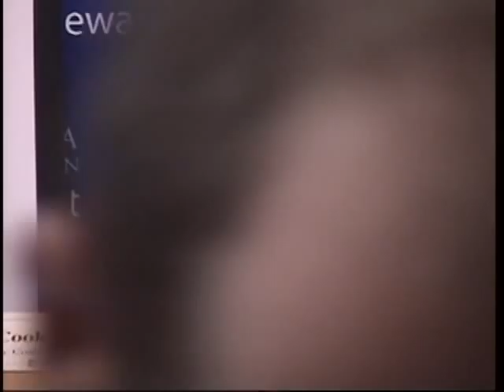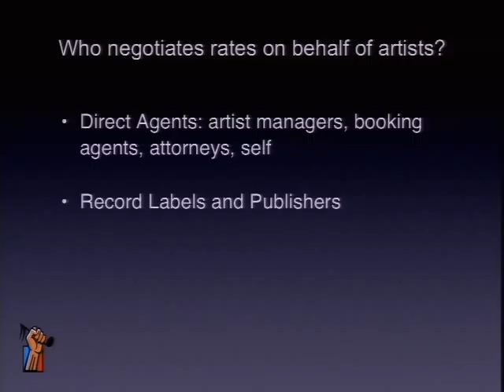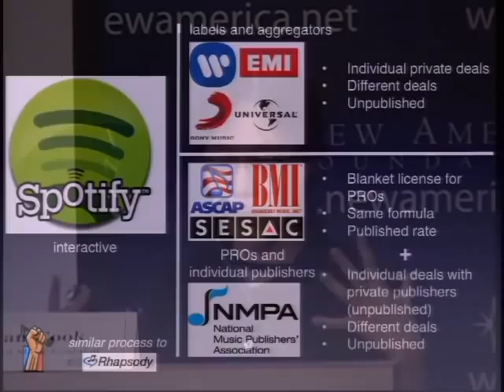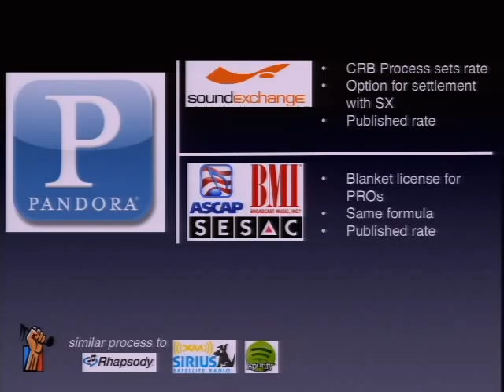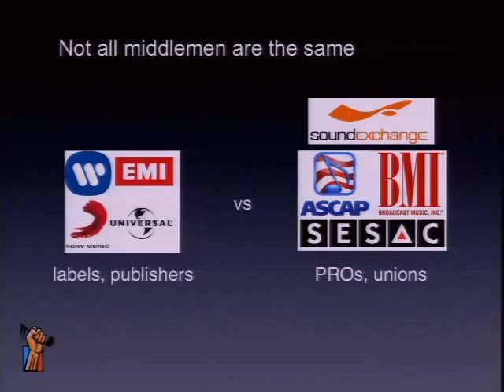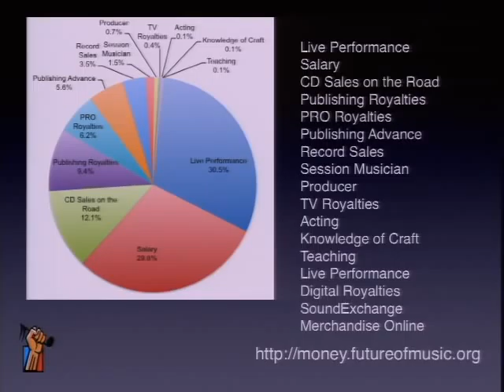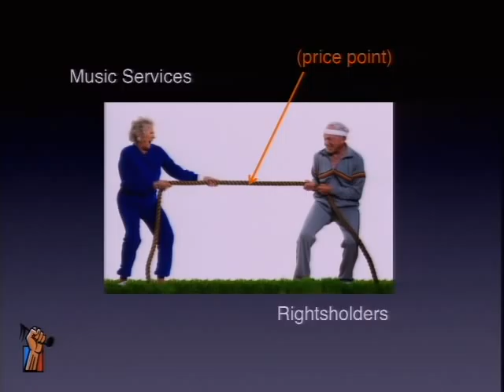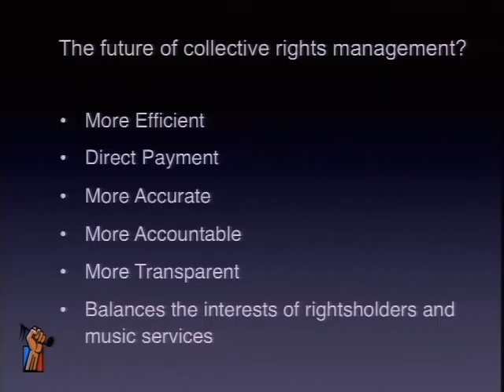Artist Revenue Streams Presentation: Leverage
This panel was part of Future of Music Summit 2012 and was recorded live at New America Foundation in Washington, D.C. on November 13, 2012.

The latest presentation from FMC's influential Artist Revenue Streams project examines the topic of artist compensation and leverage. For some revenue streams, rates are disclosed and negotiated in public. In other instances, rates are set between private parties or behind closed doors. In what instances do musicians and songwriters have leverage over how much they are paid, and what can they do if they feel the rate is too low? Using qualitative and quantitative data collected as part of the Artist Revenue Streams research project, we will discuss the different types of income streams, and how much control musicians have over the rates, the paths by which the money flows, and how musicians and policymakers can work together to ensure fair compensation in the future.